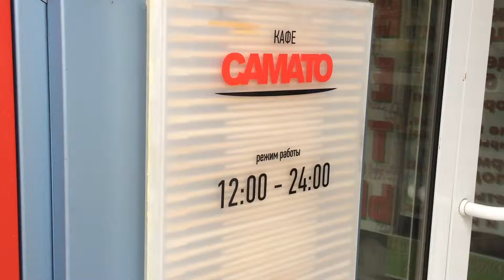Доставка в комании Самато